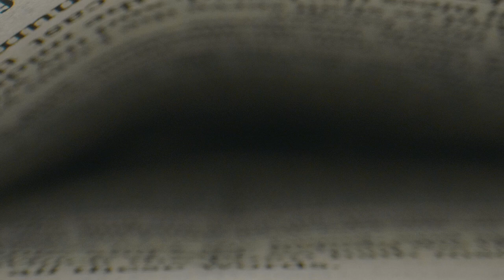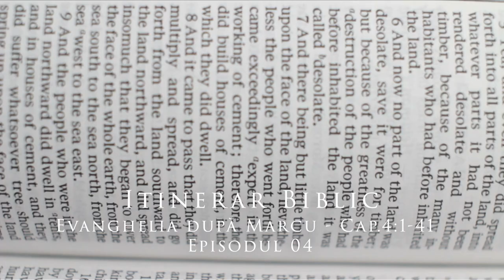Evanghelia după Marcu - Cap.4:1-41 - Episodul 04 | Itinerar Biblic